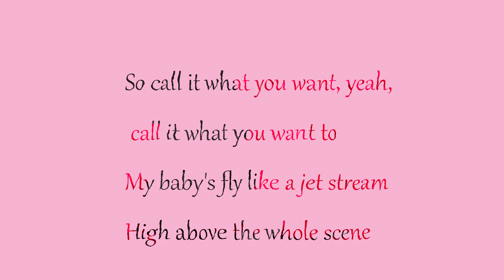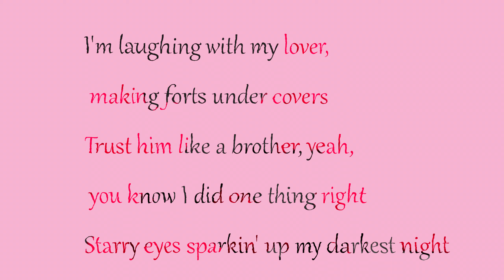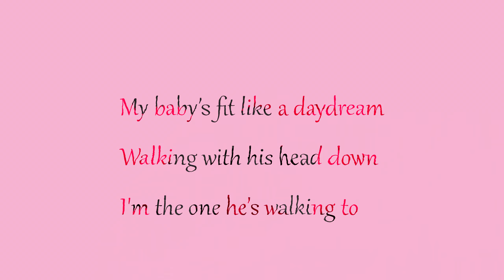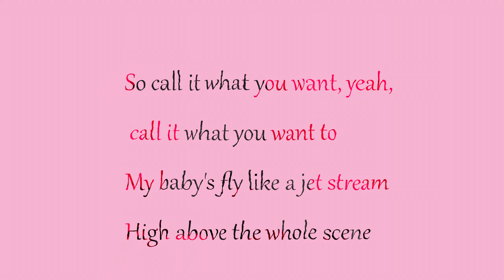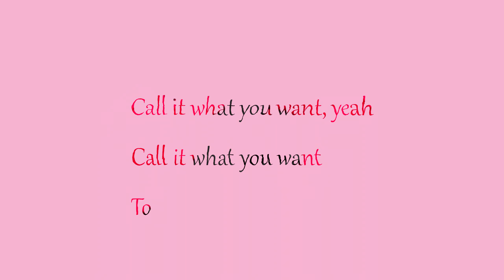Call It What You Want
Taylor Swift - Call It What You Want (Lyric Video by NB Vibes)